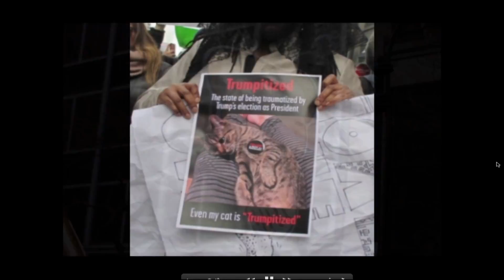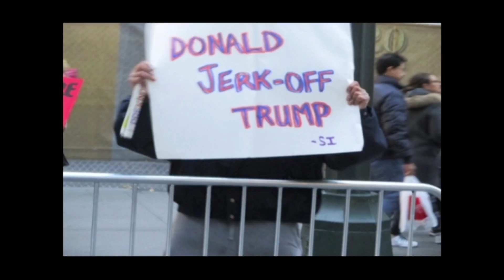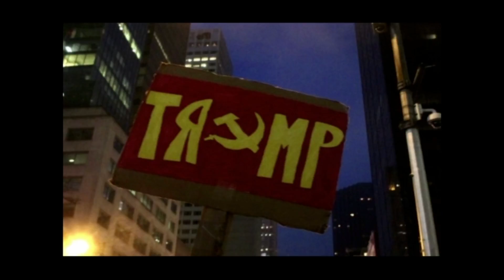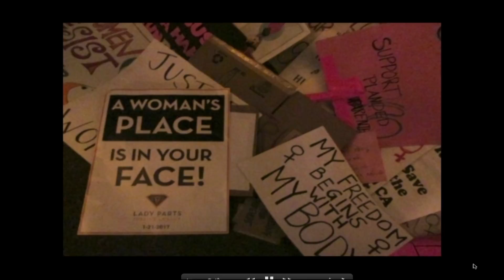Pamela Timmins HD (Original air ddte 02-27-17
Pamela Timmins is the Producer/Director of independent media and documentary video entertainment for families and communities about our grassroots movement for environmental sustainability. Our life styles from Manhattan along the Hudson River Valley toward Albany, New York, the East Coast of North America and beyond are subjects of change. With the eye of an artist, I am a videographer who writes, edits and shares with spontaneity, the improvisations documenting the present moments of our history. I focus on our urban lifestyles challenged in our relationships with the harmony and destructiveness of our changing atmosphere. Documentary video sustains my interest to share what I observe about our relationships and diverse cultures. With appreciation and respect for the circles in our lives, simply measured with time the natural cycles of the moon, the rhythms of the water, the clouds, the rainbows and our changing seasons. Experience MNN Producer/Director Pamorama Productions. Clearwater Nation, is an monthly educational program series covering community events in Manhattan and along the Hudson River Valley. Entertaining programs with upbeat musical performances focused on environmental/economic awareness toward sustainability with our local grassroots movement. It airs on NYC public access channel #67 the 4th Thursday of the month, 10:00-10:30am and streams on Cultural Channel #4 Pamorama Productions video clips and interviews streaming - search "Pamela Timmins"...She here talk of the massive world wide womans protest march against Donald Trump the day after his inauguration with photo clips of the historic event.